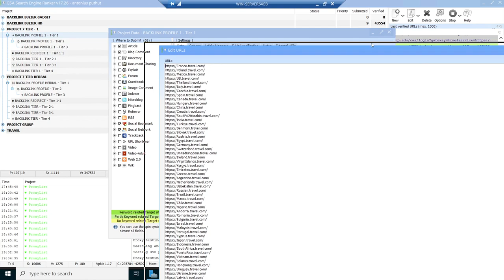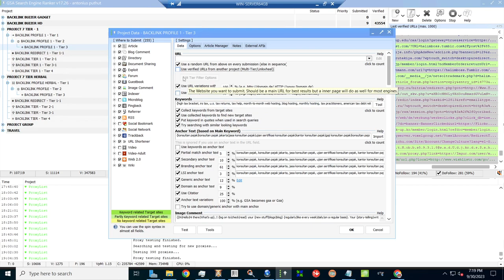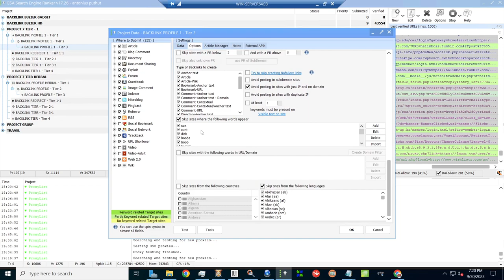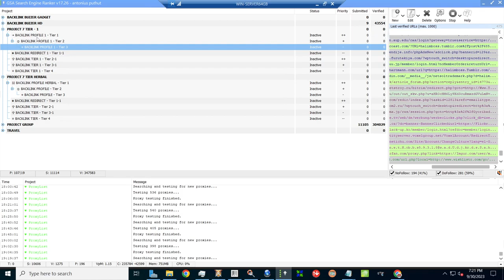Full Tutorial Series GSA Search Engine Ranker #3 of 6